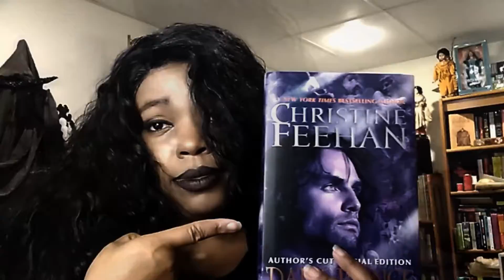When You're in Alpha Mode! Update!| Mistress of Horror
5 Movies for Halloween month.

The Horror Anthology I'm in this year Info:
Book Title: Local Haunts
Link to buy!!